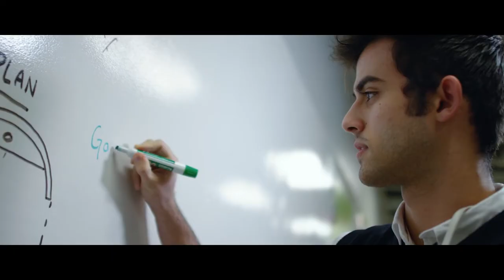Schedule a tour of North Broward Preparatory School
Schedule a tour to learn more about our extraordinary community of learners at North Broward Preparatory School.